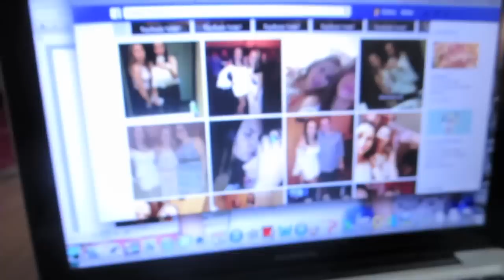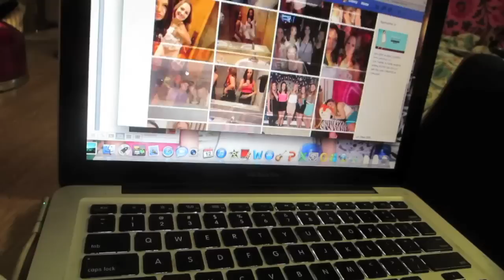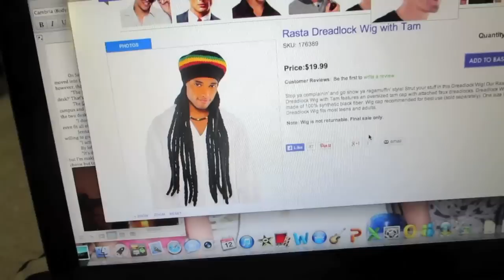VLOG: A Typical Sunday in College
Click "show more" to. SHOW MORE! (:
SUNDAYS SUCK AM I RIGHT

WANNA CHAT?

My instagram (and my life?)

FAQs:
**How old are you?**
19 years old
**How tall are you?**
5'5
iMovie